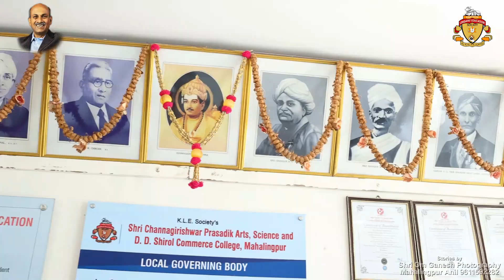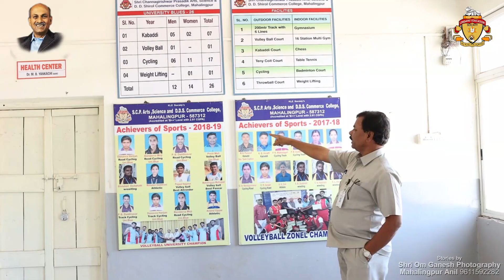SCP Arts, Science & DDS CommerceCollege, Mahalingpur Admisson Open -2023